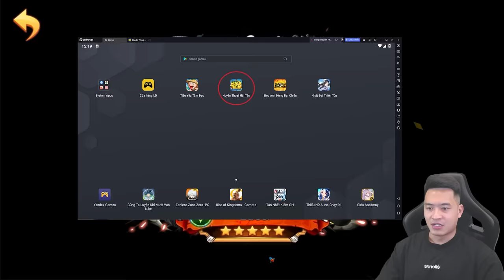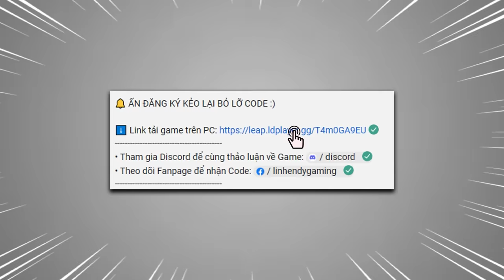100 giờ từ Cùi bắp đến Tứ Hoàng Râu Đen 10 sao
100 giờ từ Cùi bắp đến Tứ Hoàng Râu Đen 10 sao